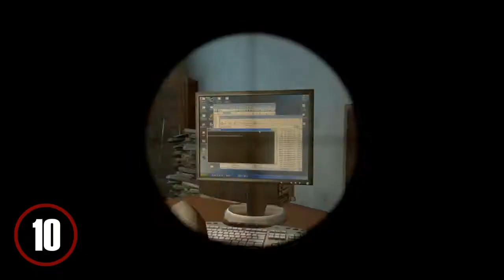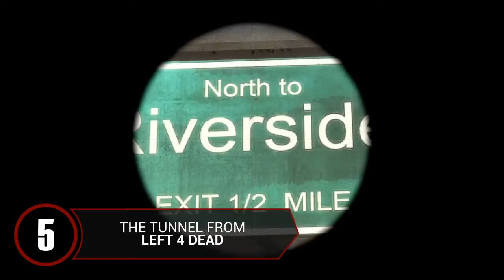Top 10 Easter Eggs Part 1 ★ CS GO